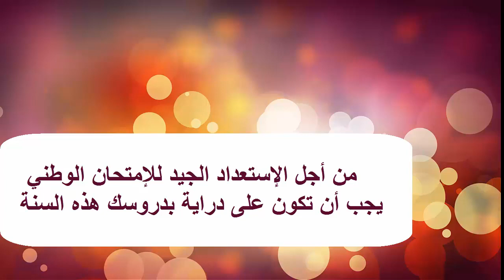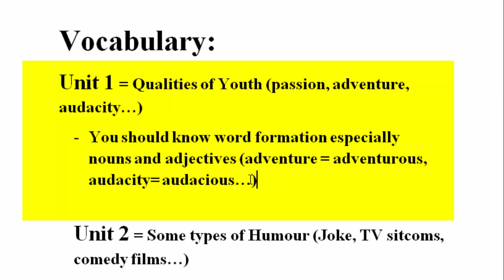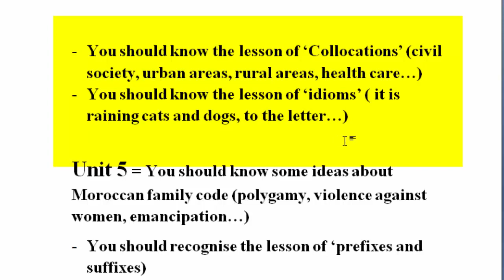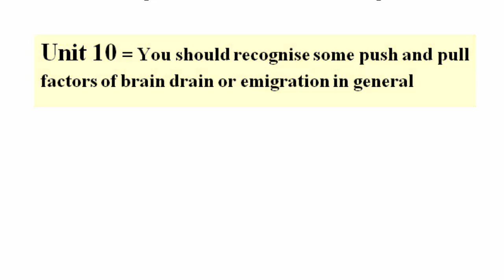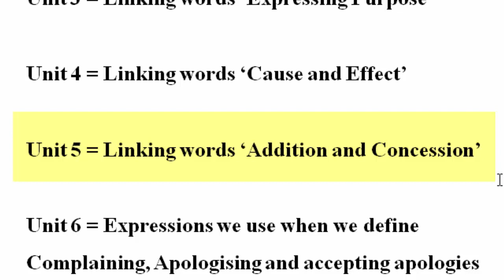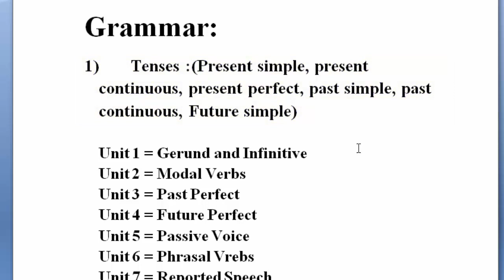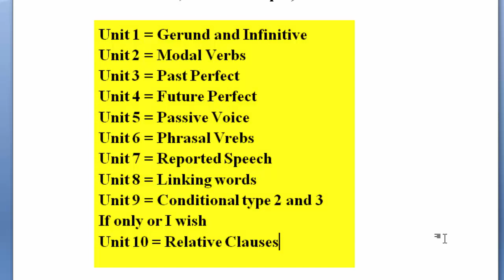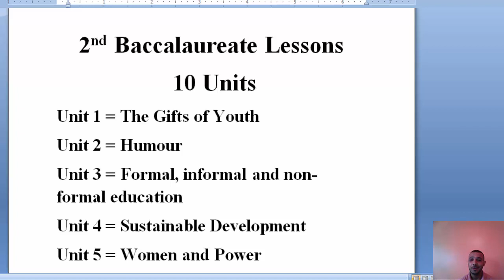كل ما يتعلق بالإمتحان الوطني في مادة اللغة الإنجليزية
في هذا الفيديو سيتم التطرق إلى عناوين الدروس الثانية باكالوريا في مادة اللغة الإنجليزية وطريقة صياغة أسئلتها في الإمتحان الوطني.
I hope you good luck all